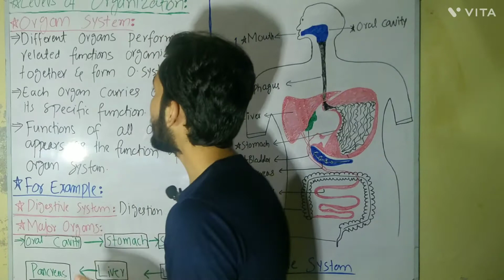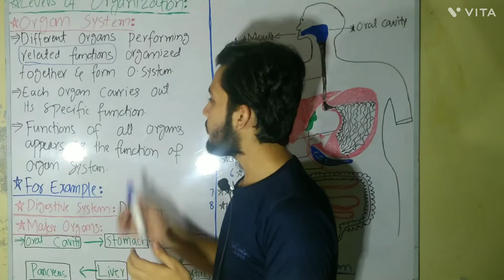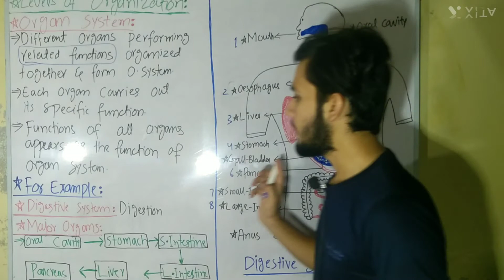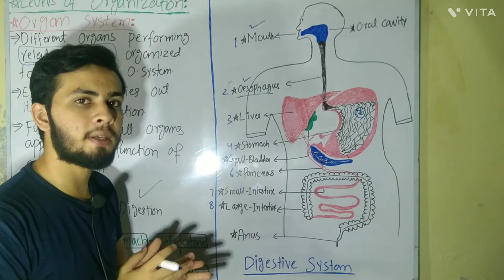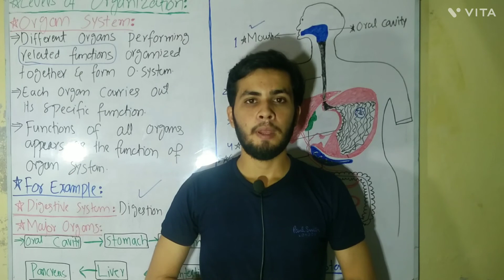What is Organ System? | Simple Explanation | Anotomy | Biology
In this video I've shortly explained What is Organ System. Human body has many organ system some of them are:
Digestive System
Respiratory System
Nervous System
Skeletal System etc
Here I've taken Digestive System is an example of Organ System and explained what it is it made up of.

🟦 Chapters:

0:00 Recape
0:13 Introduction
0:30 What is Organ System?
1:20 General Example
2:08 Book Example
2:50 Diagrammatical Explanation
4:10 Review